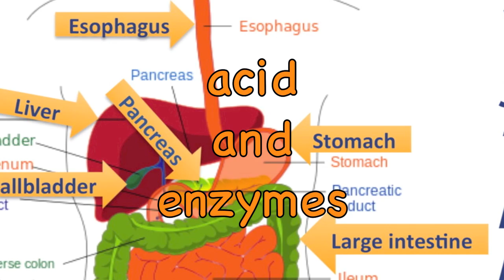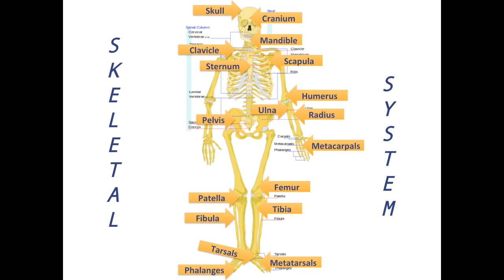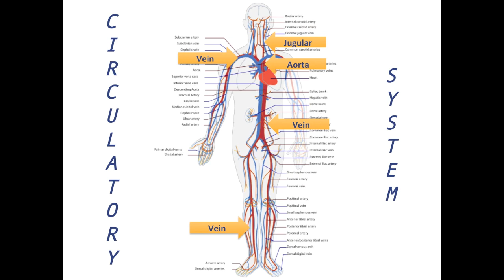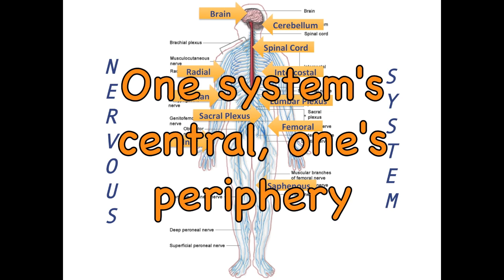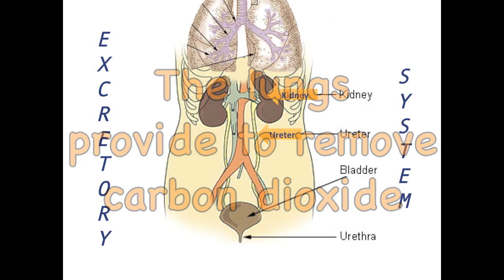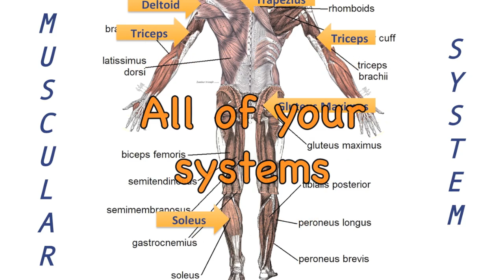Human Body Parts Song (Anatomy Lesson)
With the Anatomy Song, you can identify all of the major organs in the human body. The Social Studs break down each system of the body to help you learn locations, names, and functions. This video includes explanations and diagrams of the digestive system, skeletal system, respiratory system, reproductive system, cardiovascular system, circulatory system, nervous system, muscular system, lymphatic system, urinary system, and endocrine system.